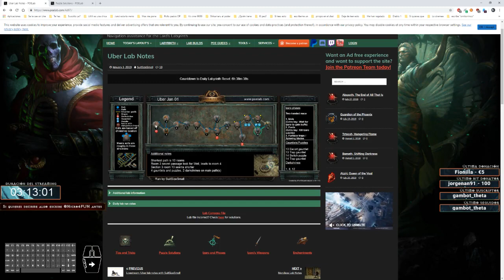Path of Exile - Betrayal - Uber lab (Parte 37)